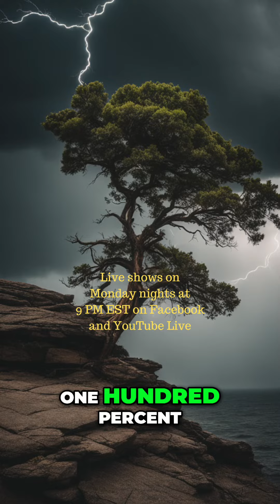Have Faith: God's Faithfulness Through Every Trial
Discover the power of organizing your faith file and recognizing how God has brought you through every challenge. Find strength and inspiration to trust in His faithfulness.